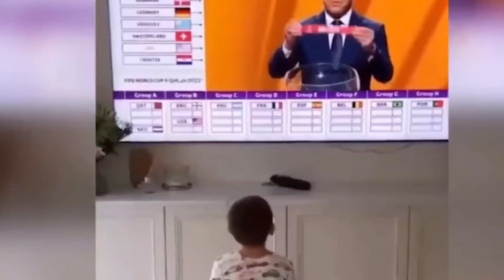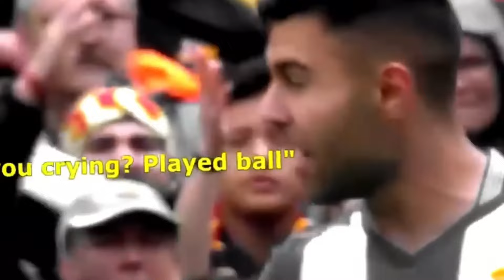😡 Momentos IRRESPETUOSOS en el FÚTBOL 😤